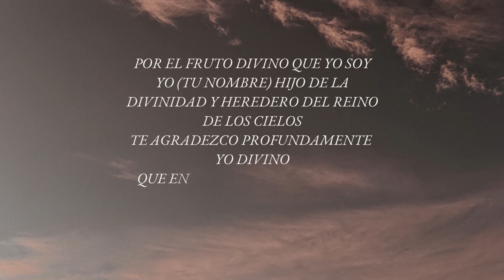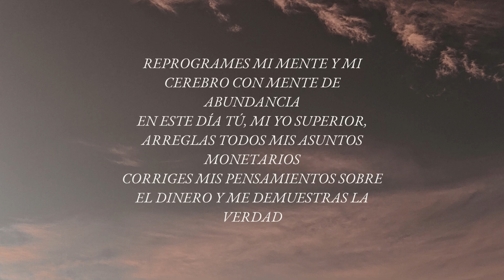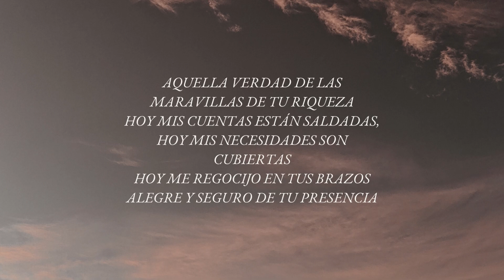💵PAGA TODAS TUS DEUDAS HOY CON ESTA GRAN ORACIÓN DE DINERO - ORACIÓN CIENTÍFICA PARA LA ABUNDANCIA